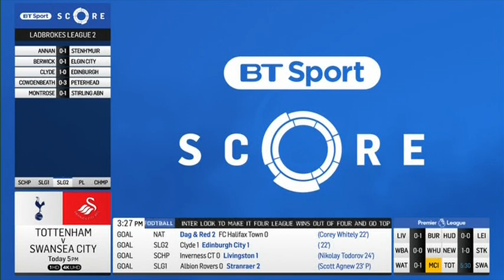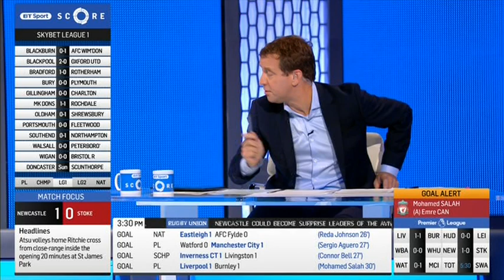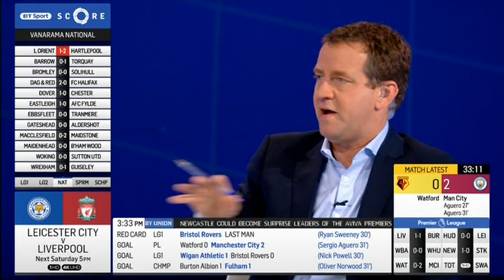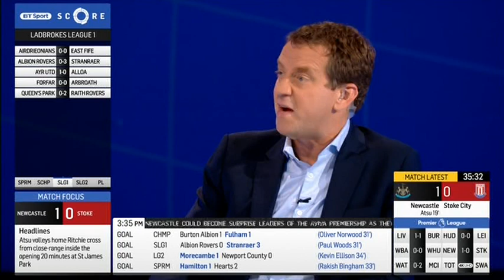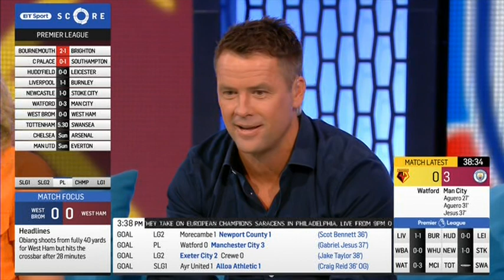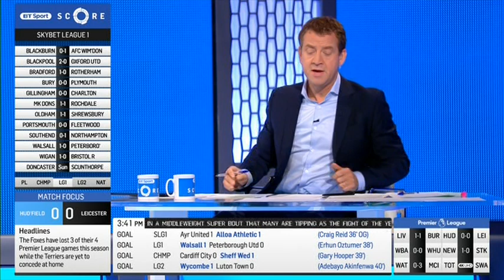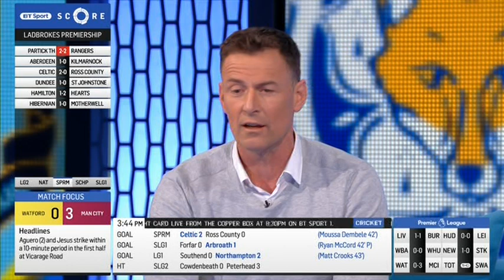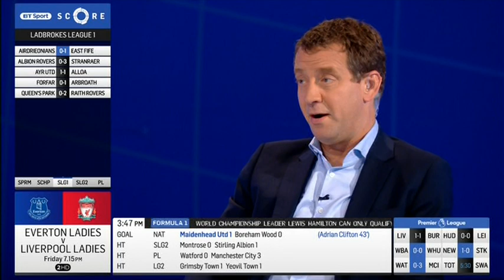BT Sport Score part 3 16/09/17